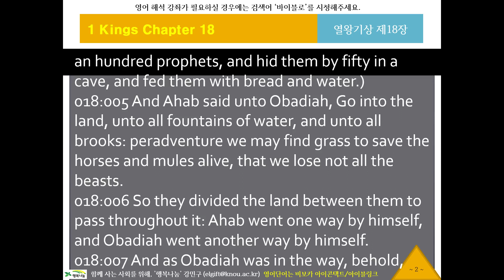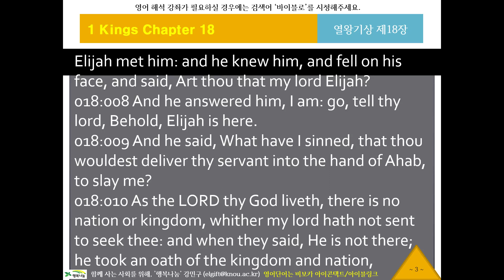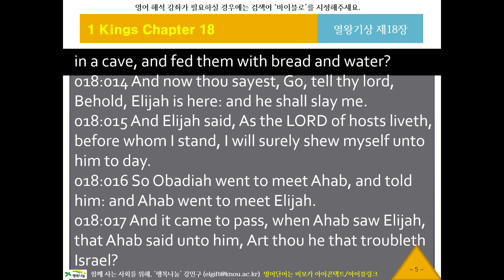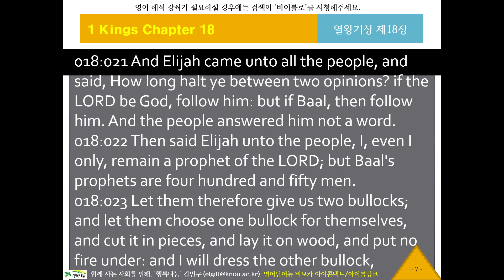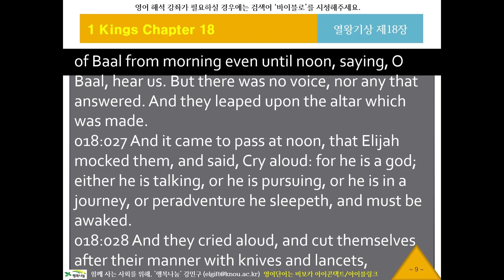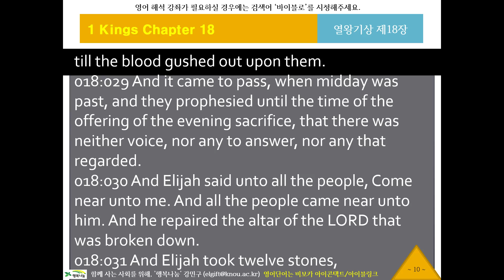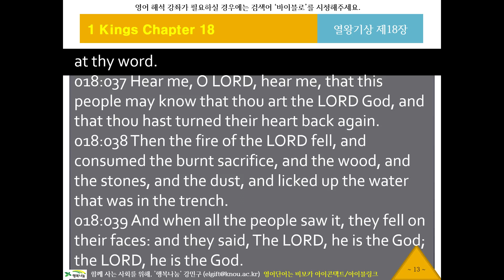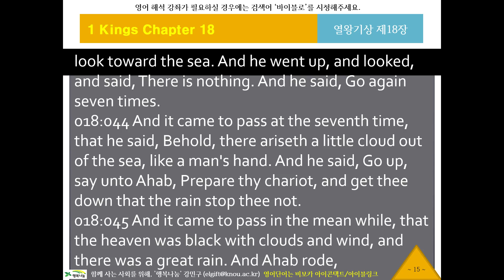KJV 영어 리스닝, 영어성경듣기 569 바이블로 KJV11118 귀로 듣는 영어성경, 열왕기상18장, 영어딕테이션, 영어새도잉, 원어민영어듣기